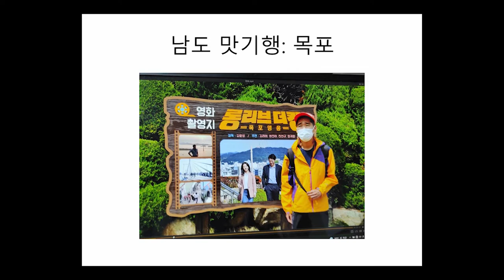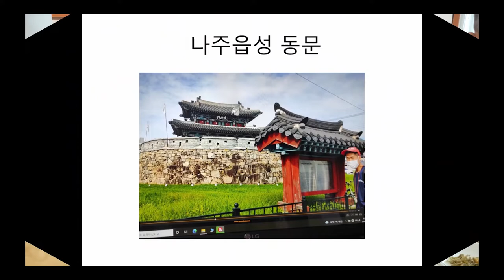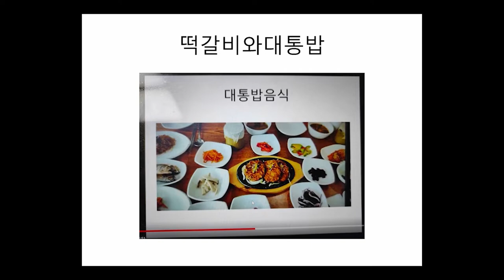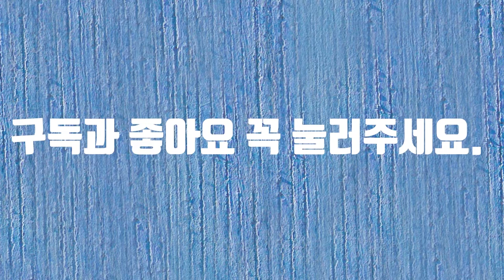전남 보물 찾기 영상 공모전(야핏유료광고포함)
전남 보물 찾기 영상 공모전에 참여합니다.